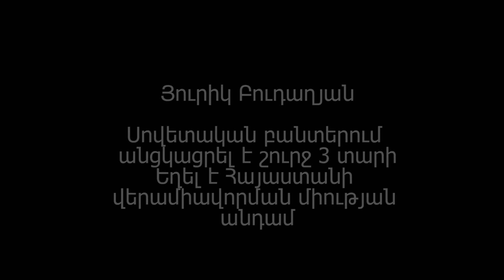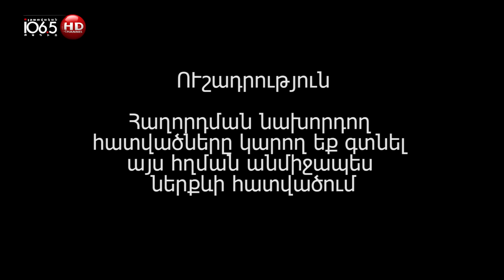ՄԱՍ 3.Անկախություն, որ այդպես էլ չունեցանք. «Քաղբանտարկյալի օրագիրը» ` Յուրիկ Բուդաղյան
Ի՞նչ կլիներ Հայաստանի հետ, եթե Խորհրդային միությունը չքանդվեր: Արդյո՞ք Հայաստանում սկիզբ առած ազատագրական շարժումը կկարողանար պայքարել հզորագույն իմպերիայի դեմ: Վերջապես, ու՞մ էր պետք տնտեսապես կայուն, խաղաղ ապրող Հայաստանը տանել նոր պատերազմի՝ հնարավոր անկախության կամ վերջնական կործանման հեռանկարի դիմաց: